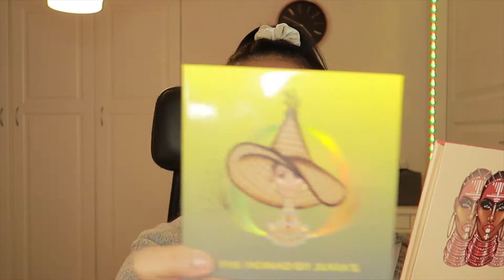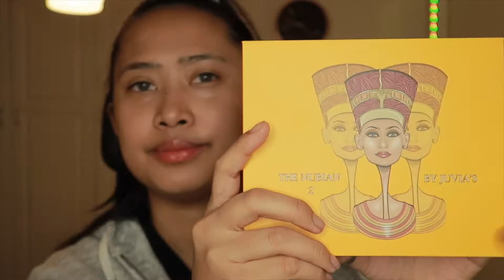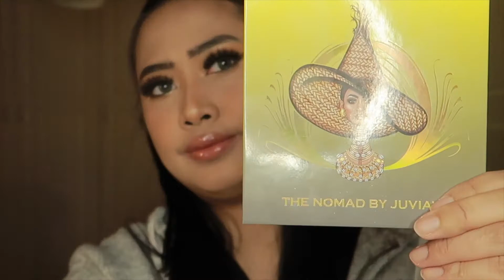FIRST IMPRESSION AND REVIEW MAKEUP BY JUVIA'S PLACE | BAHASA | VYVY OCTAVIA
Hi guys …how r u? I hope u all have a great day.🥰

Video aku kali ini membahas tentang FIRST IMPRESSION make up by JUVIA’S PLACE, aku  memberikan honest review tentang produk ini dan juga tutorial dari beberapa produk yang aku punya, semoga kalian suka dengan video aku….

PRODUCT USED :

🌸Face
- Foundation : I  Am Magic Velvety Matte Foundation ( shade : GIZA 540 )
- Concealer : I  Am Magic Concealer ( shade : 20 )

 💄EYE N LIPS

- Eyeshadow : 1. The Nomad By JUVIA’S
                              2. The Warior II By JUVIA’S
- Eye primer : I Prep Eyeshadow Primer ( shade : 2 )
- Lip balm : The Nourishing Lip Balm ( shade : pappermint )

Thank u for watching and see u in my next video..!!!